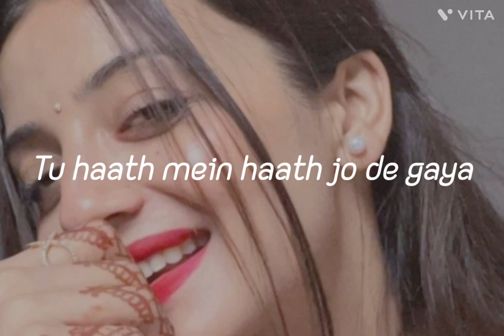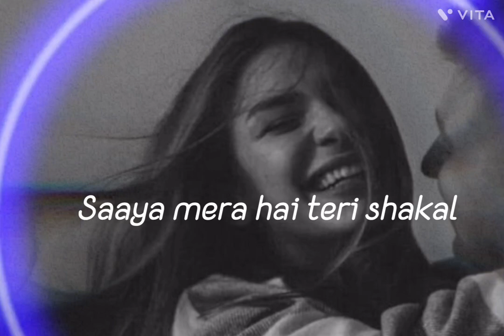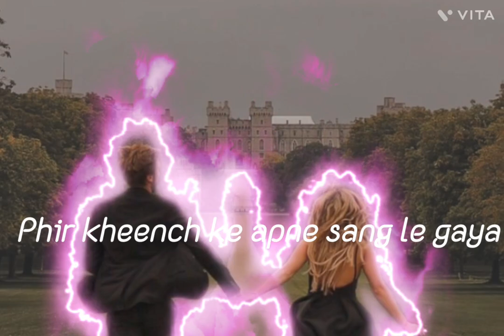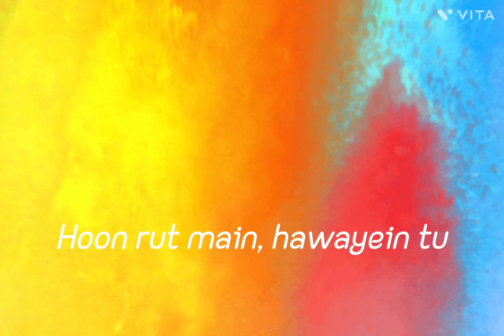PAL EK PAL (ARIJIT SINGH)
PAL EK PAL (ARIJIT SINGH)music cards
music
music 2023 new songs
music song
music ringtone
music music start karo
music video
music music
music cards
music
music song
music ringtone
music video
music music
music for studying
music 2022 new songsarijit singh songs
arijit singh new song